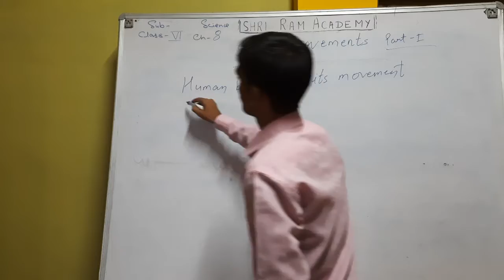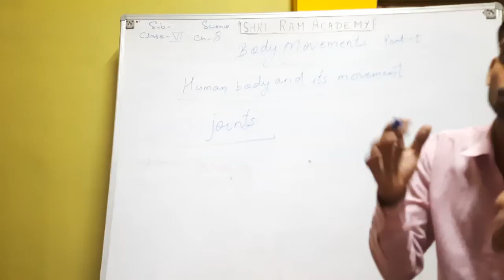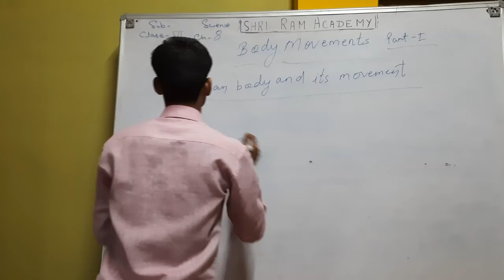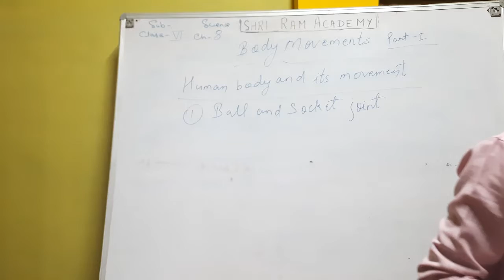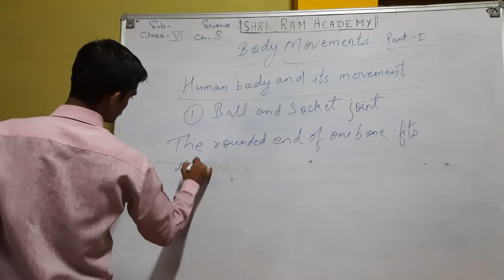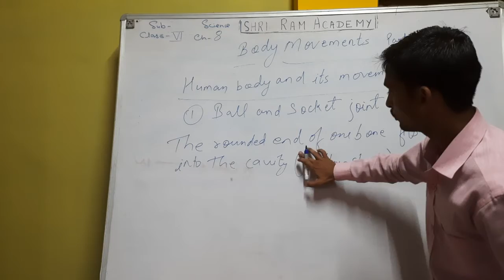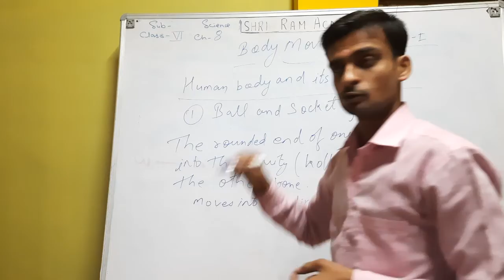class-6th science ch-8 body movements (part-1)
we are going to study about joints